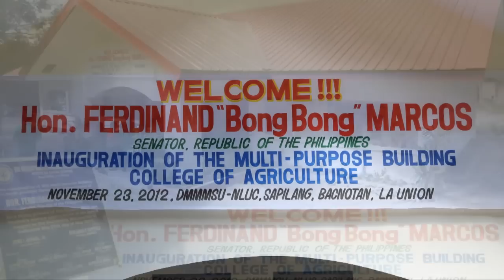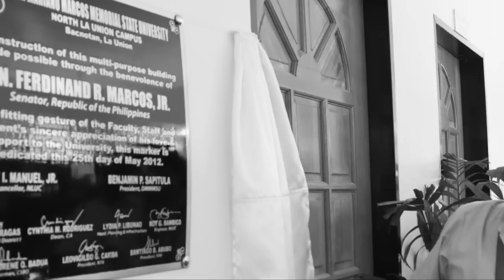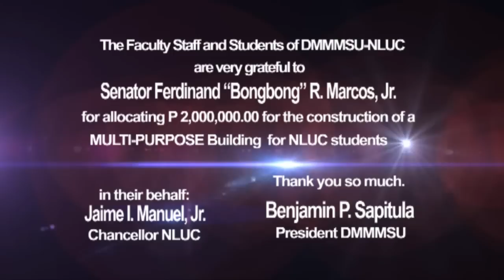Sen. Bongbong Marcos - Inauguration of Multi-Purpose Building, DMMMSU NLUC (23 November 2012)